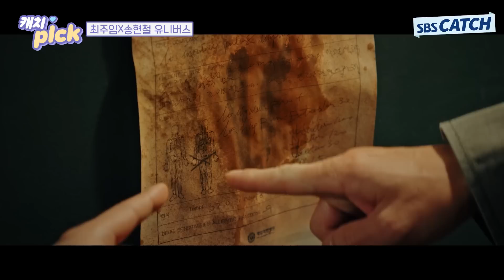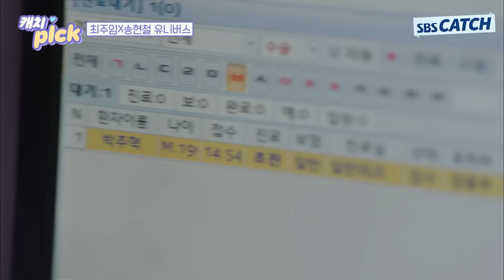모택 최주임 경력직 의사설에 치킨 걸겠습니다🍗 세계관 충돌급 장혁진 의사 모먼트.ZIP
모택 최주임 경력직 의사설에 치킨 걸겠습니다🍗
세계관 충돌급 장혁진 의사 모먼트.ZIP